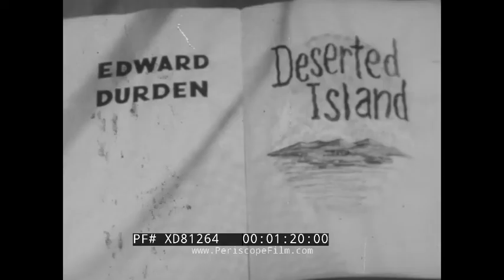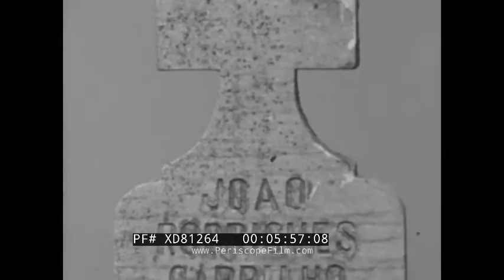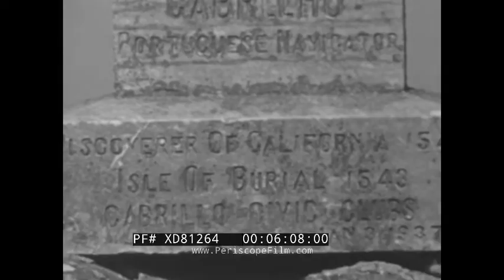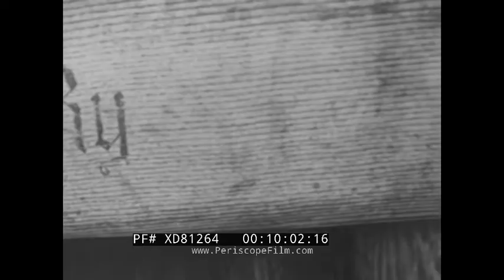"DESERTED ISLAND" 1957 BOLD JOURNEY TV EP. SAN MIGUEL ISLAND, CHANNEL ISLANDS CALIFORNIA XD81264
This episode of the ABC series “Bold Journey” dates to 1953 and is narrated by John Stephenson. It tells the story of Edward Durden, who flew to the deserted Island of San Miguel in Southern California together with his son Kent. The film features footage of their plane landing and taking off in very diverse scenery, as well as aerial shots taken from the belly of the aircraft. Durden and his son feed foxes, explore an abandoned ranch, look at tree casings of an old forest, explore the wreckage of a crashed B-25 bomber, interact with elephant seals, and explore the remains of a Native American settlement. (Note: Kent Durden later wrote the book "Gifts of an Eagle" which told the story of how his family adopted a Golden Eagle brought home to the family ranch in Carpinteria by his father!)

0:15 Title “Bold Journey”, 0:24 John Stephenson introduces himself, 1:17 Edward Durden is introduced and starts talking with Stephenson, 2:43 Durden and his son changing out small tires for larger ones (for beach landings) on his Piper J-3 Cub plane and prepare it for flight, 3:36 plane takes off, 4:20 San Miguel Island comes into view from plane, 4:59 plane lands on the island, 5:32 overview of Cuyler Harbor, 5:50 Memorial grave of Joao Rodrigues Cabrillo, 6:32 attracting a fox to come closer to the camera, 7:04 fox eats meat off a shoe, 7:38 Seagull chick in a nest, 8:00 plane takes off from the Island and flies over an abandoned ranch, 8:43 plane lands near ranch, 9:07 overview of the buildings of the ranch, 10:26 son captures a raven chick, 10:54 plane takes off near ranch, 11:31 plane lands in a sandy area, 11:52 remains of an old forest with casings of old trees, 12:55 piles of snail shells, 13:12 remains of a B-25 bomber that crashed there, 14:00 plane takes off in sandy area, 14:43 aerial view of Sea elephants, 15:10 plane lands on a beach, 15:37 son stands next to a group of sea elephants, 16:51 two male sea elephants fighting each other in the water, 17:49 sea lion pup, 18:18 son picks up a sea lion pup, 18:45 plane takes off from beach, 19:37 skull remains of a Native American, 20:08 the two look through debris left at a Native American settlement, 20:39 harvesting abalone from the water, 21:26 sand falling off rocks looking like a waterfall, 22:00 plane takes off, 22:05 Stephenson and Durden talking to each other in the studio, 23:59 Stephenson gives closing remarks to the camera, 24:24 Produced by Julian Lesser and Sherman A. Rose, 24:36 “Next week” followed by a man landing in a remote area in the Diomedes.

San Miguel Island is the westernmost of California's Channel Islands, located across the Santa Barbara Channel in the Pacific Ocean. It is part of Channel Islands National Park, and almost all of the island (8,960 acres (36.3 km2)) has also been designated as an archaeological district on the National Register of Historic Places.

Note: the B-25 crash mentioned in the episode occurred on July 5, 1943. The plane was searching for another B-24, called “the Eddie Rickenbacker,” that had gone missing a day earlier near Santa Barbara. Contact with the plane was lost about an hour after takeoff. Eight months later, in March 1944, the wreckage was found by shepherd Robert Brooks on the side of Green Mountain, the highest point on San Miguel Island. The 12 men who died were: Douglas Thornburg (who’d survived another B-24 crash less than a month earlier), Floyd P. Hart, Noah H. Yost, Bose Gorman, Justin M. Marshall, Vernon C. Stevens, Bernard Littman, Ralph S. Masterson, Lyle L. Frost, Walter Eisenbarth, Lee E. Salzer, and Henry L. Bair. May they rest in peace.